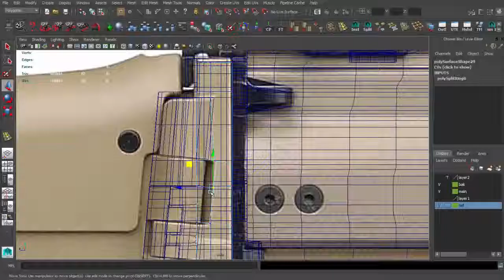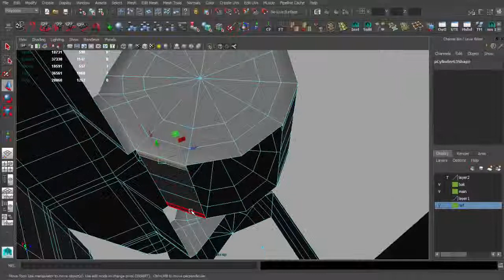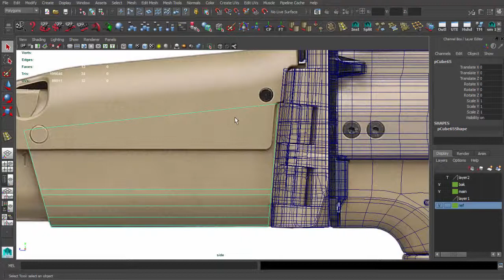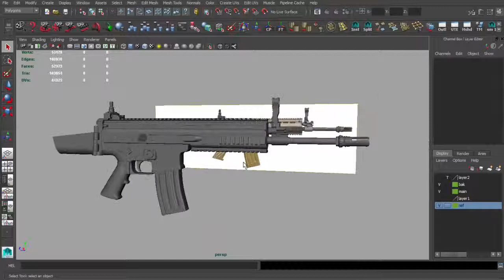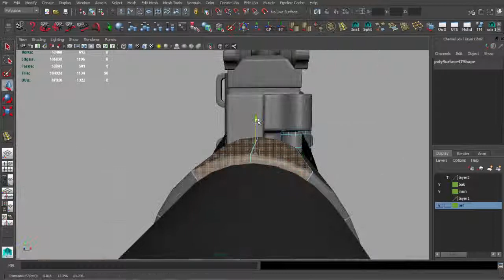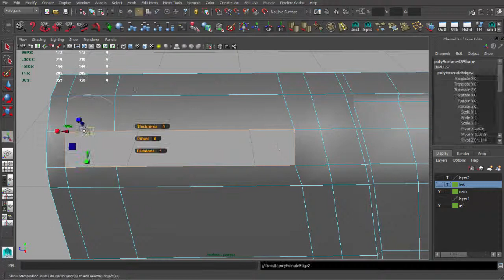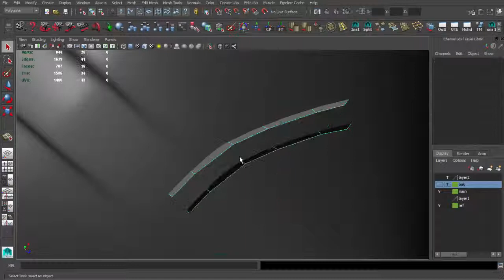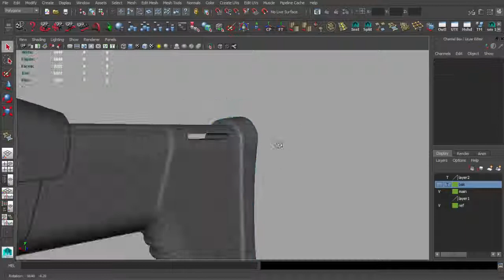遊戲用武器模型製作教學Maya Unreal Engine 4 - Lesson 07 - modeling part6